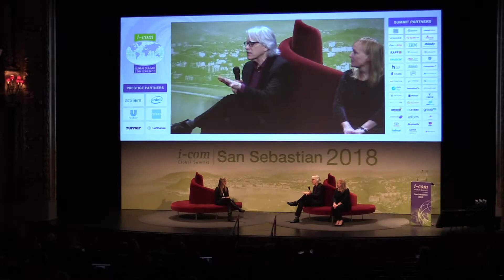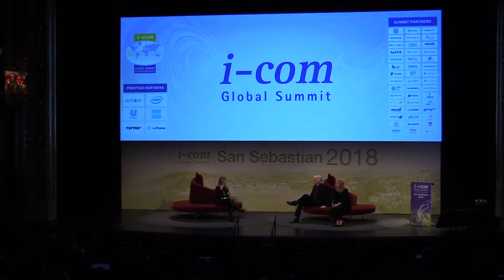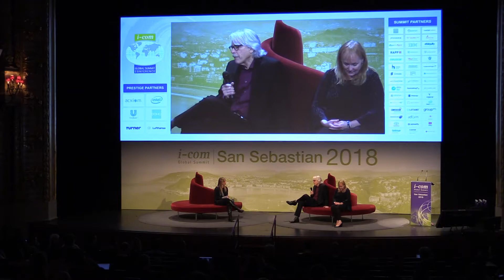I-COM Global Summit 2018: How is Multi-touch Attribution Combined with ... // Q&A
How is Multi-touch Attribution Combined with Econometric & Media Mix Modeling to Provide Cross-Channel Measurement

Alice Sylvester - Partner, Sequent Partners, USA
Jim Spaeth - Partner, Sequent Partners, USA

Moderation:
Melissa Grady - President, MAGI NYC, USA

Annually, I-COM produces a major face to face gathering of the Marketing Data elite called the I-COM Global Summit. It is the world's leading Marketing Data & Measurement Strategy event, where the who's who from Smart Data Marketing from around the world gather to inspire, connect and develop.